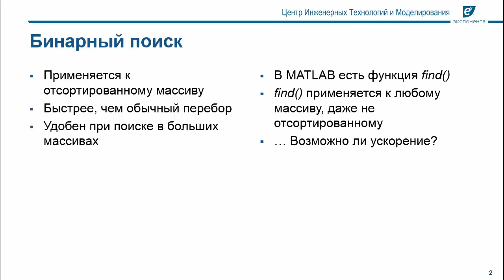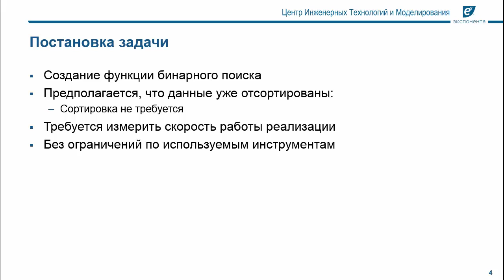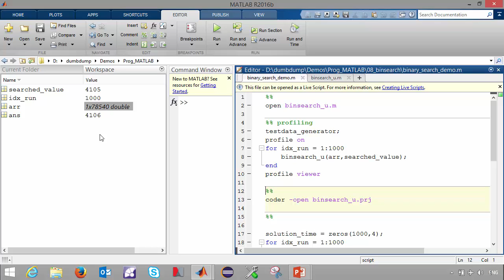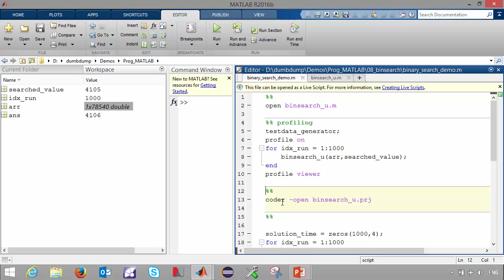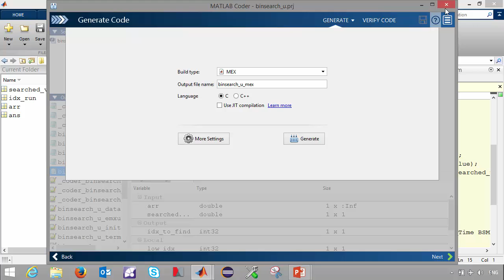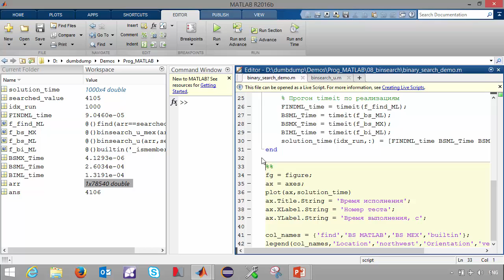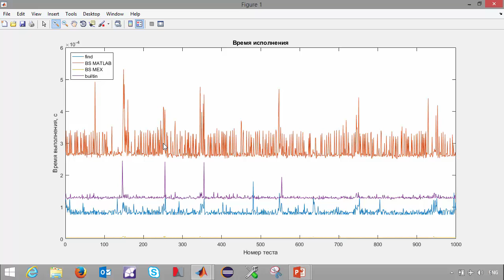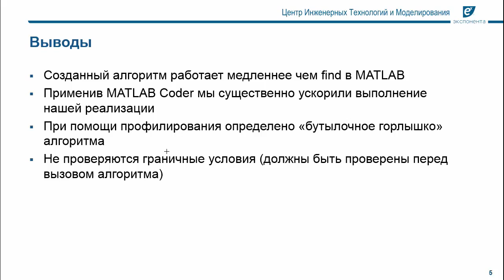Алгоритм бинарного поиска: пример реализации в MATLAB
Данное видео показывает пример реализации популярного алгоритма бинарного поиска (дихтомии) и способ ускорения алгоритмов MATLAB с помощью MATLAB Coder.